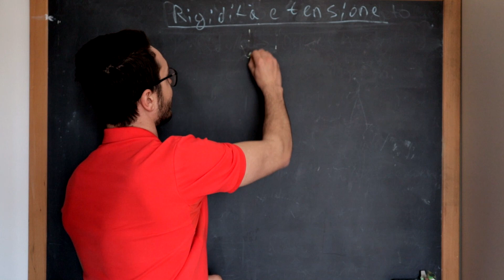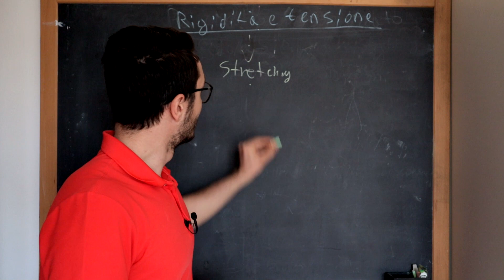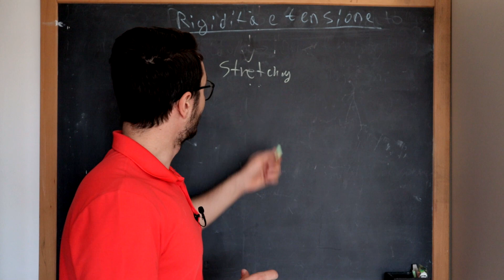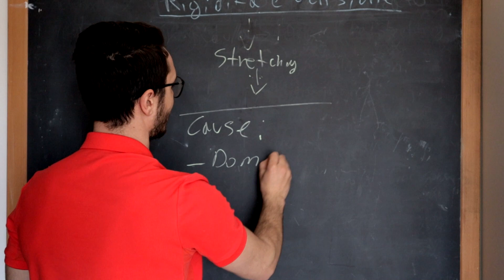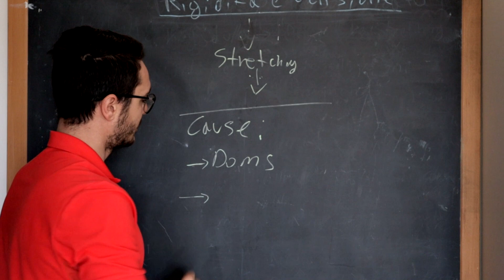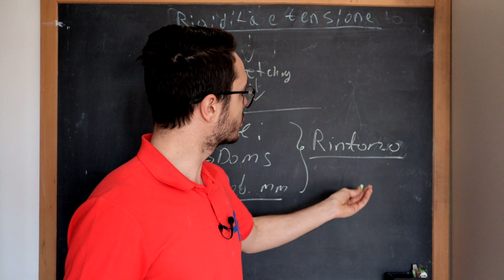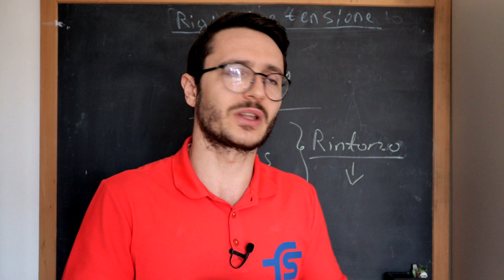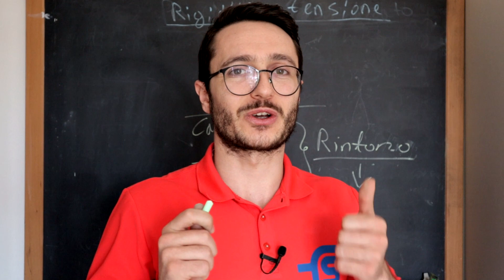Rigidità e tensione diffusa: non è come pensi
Sapevi che la fisioterapia può essere svolta anche online, è una pratica ora riconosciuta anche dal Ministero Della Salute, val al link in basso per scoprire come possiamo aiutare anche te!

ISCRIVITI al canale YouTube di Fisiosocial di Klaus Qemal e Francesco Lanzini per non perdere i nostri video che ti aiutano a rimanere sempre in salute, risolvere eventuali problemi legati al mondo della fisioterapia e guidarti a costruire un corpo forte e bilanciato.

Seguici sui Instagram e Facebook.

*Attrezzatura per gli esercizi consigliati da Fisiosocial*

-Cavigliera peso regolabile

-Elastici e loop band per esercizi

-Cuscino propriocettivo

-Tappetino fitness

-Manubri regolabili

-FitBit orologio fitness tracker

-Palla fitness FITBALL

-Corda per saltare

-Pallina massaggiante

-Foam Roller (rullo massagiante)

-Maniglie per esercizi a terra

*Ausili utili*

-Tutore caviglia

-Tutore epicondilite